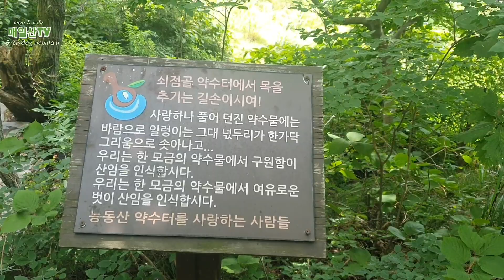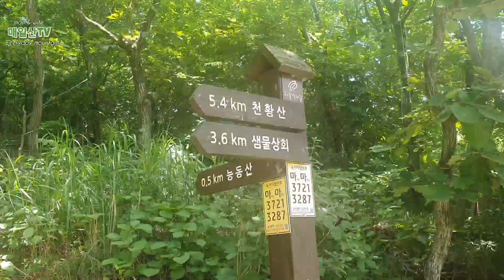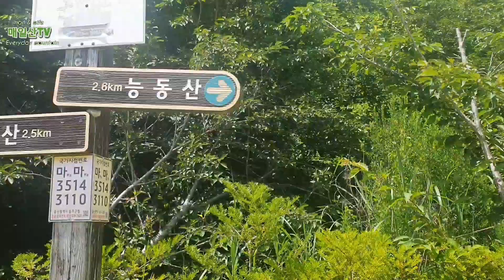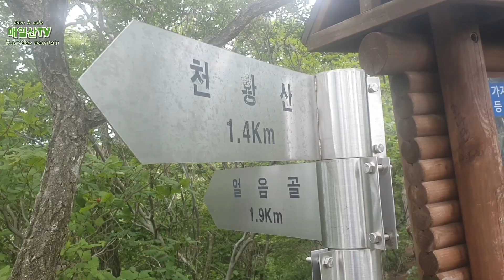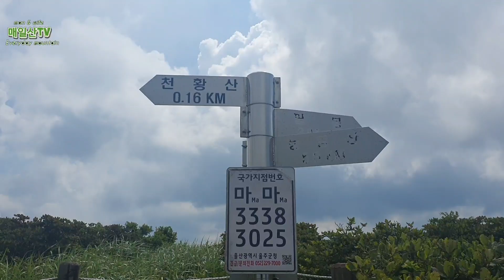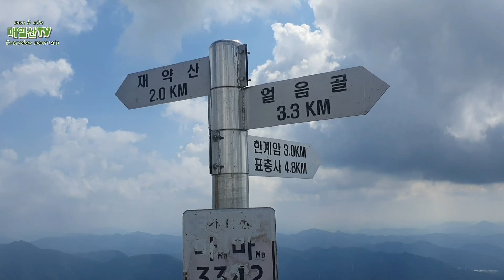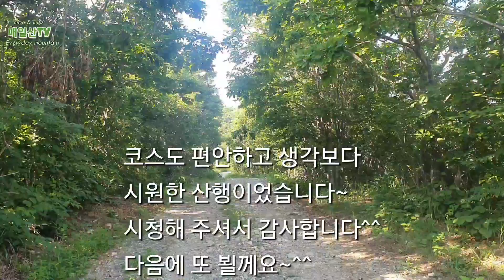편안하고멋진뷰맛집!!천황산~산토끼와가을문턱은덤! 가성비굿굿!!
영남알프스천황산 천황산등산코스 천황산재약산등산코스 천황산 천황산샘물상회 배내고개천황산/총거리14km/넉넉히7시간정도